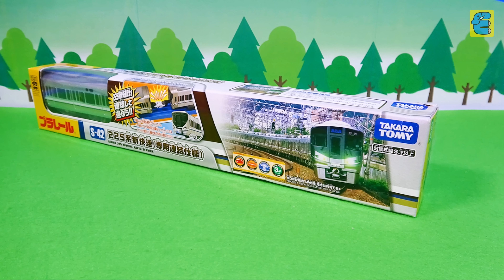プラレール 225系新快速 (専用連結仕様) 近郊電車 Plarail Series 225 Special Rapid Service Train [English Subs]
プラレール 225系新快速 (専用連結仕様) 近郊電車 Plarail Series 225 Special Rapid Service Train (Exclusive Couple Specification). ジェームス・323系大阪環状線・サウンド225系新快速・阪急1000系・E233系湘南色・西武鉄道 DORAEMON-GO! (ドラえもんごう)・E231系総武線も登場します。鉄道おもちゃの開封・走行・レースです。James, Series 323 Osaka Loop Line, Sound Series 225 Special Rapid Service, Hankyu Series 1000, Series E233 Shonan Color, Seibu Railway DORAEMON-GO!, and Series E231 Sobu Line will also appear. The Toy Train was unboxing, run, and races.

Note: This video is for adults to refer to when purchasing merchandise. If you are under 13, please watch with your parent.